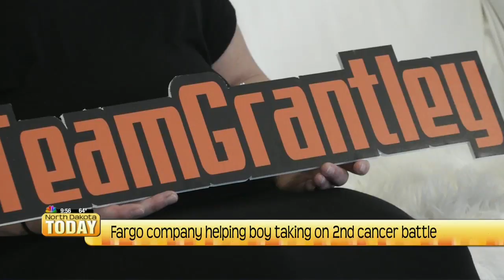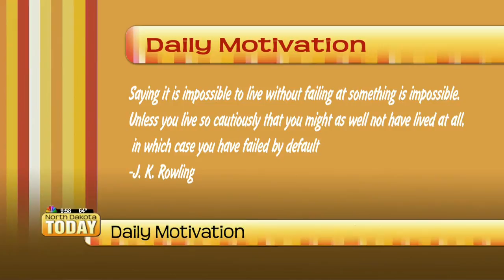NDT Monday Motivation